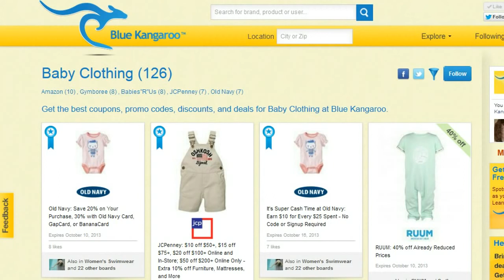How To Find Cheap Baby Clothes Deals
Find cheap baby clothes for boys and girls, including newborn clothes, toddler clothes, christening gowns, baby onesies, infant shoes, and more.